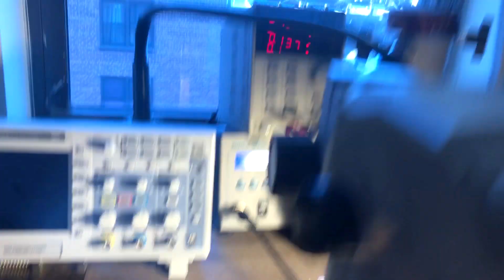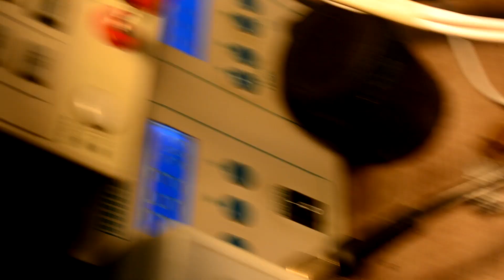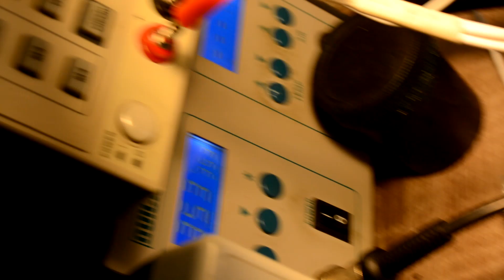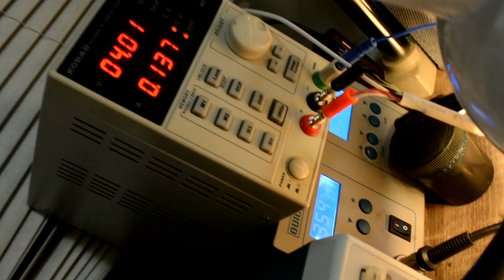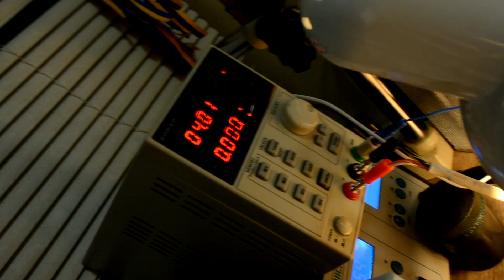iphone get's hot and discharging quickly. U2??